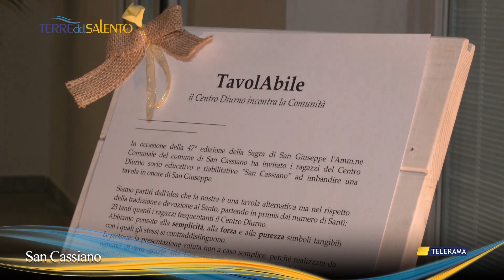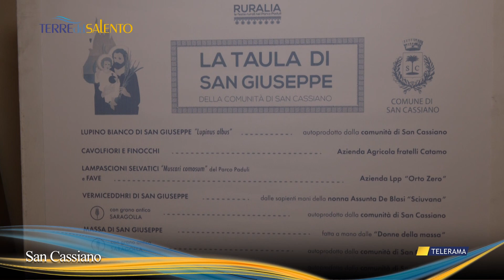Le Tavole di San Giuseppe a San Cassiano